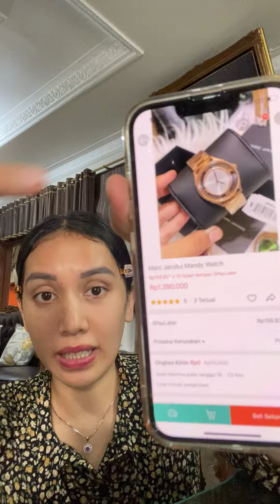JAM TANGAN YG NYESEL BELI YG 5-8JUTA NYA BUN🥰TERJUAL SEMUA, SOLD OUT🥳💕🥂😍✨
MINAT SILAHKAN SCREENSHOT & CHAT WA DI